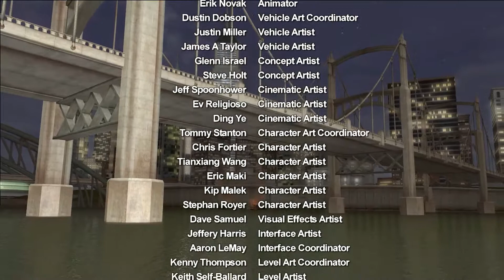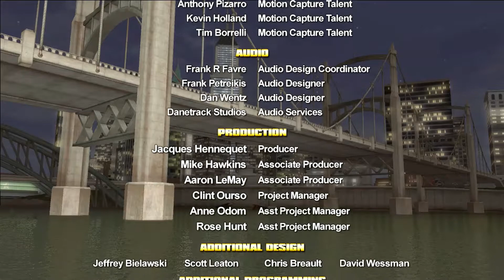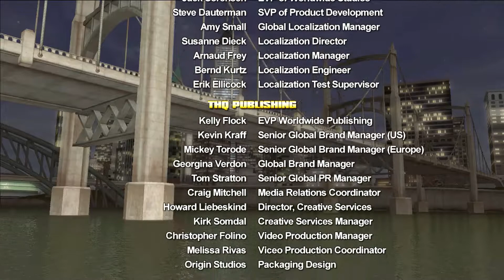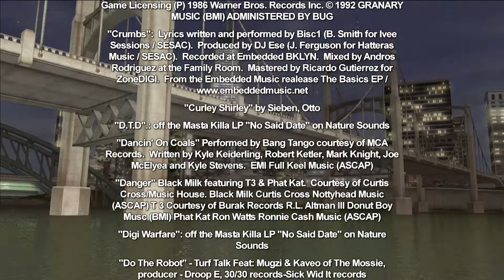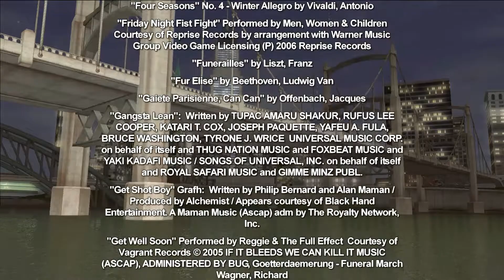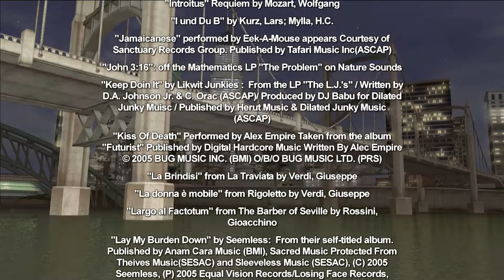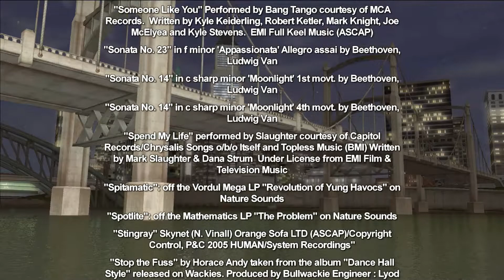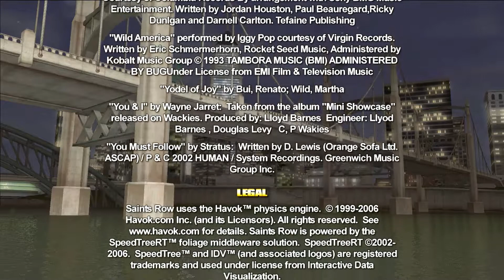Saints Row 1 Finale | I fucked it up.. 🤦🏾‍♂️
We wrapping up saints row 1. I explain things in this video of why I didn't upload the vice kings ending, and that shit still got me mad. Anyways this the ending, and if I ever decide to come back to this, then we can do that. But we moving on.